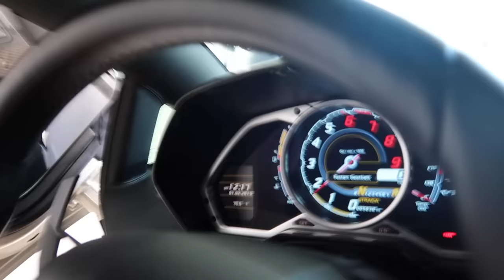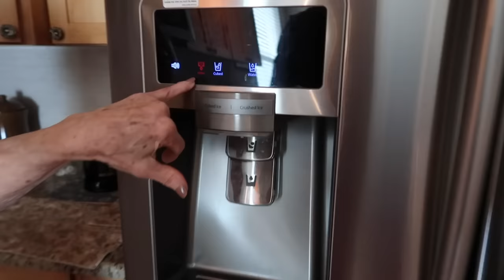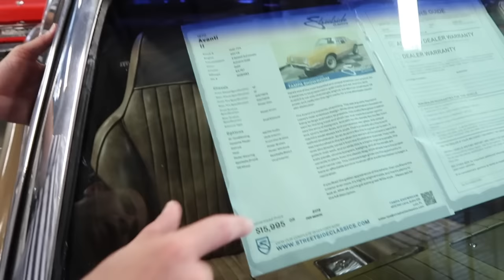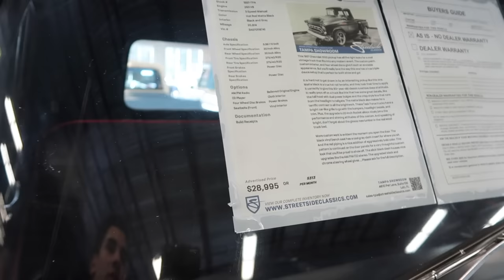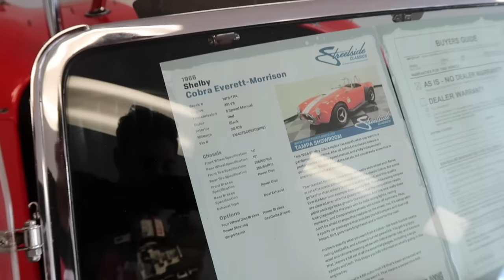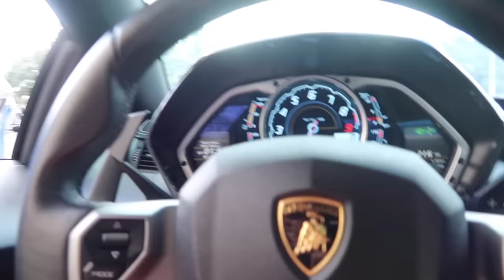HOW I AT 18 YEARS OLD DRIVE A LAMBORGHINI AVENTADOR?!?! | Gabriel Rodriguez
New videos on Mondays and Fridays of every week at 6pm EST.